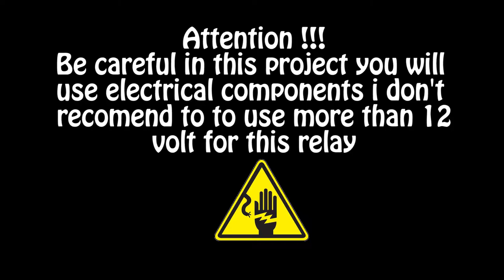How to build a relay/ electric switch/ mechanical switch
Як побудувати реле / електричний вимикач / механічний вимикач
Як пабудаваць рэле / электрычны выключальнік / механічны перамыкач
如何建立继电器/电开关/机械开关
릴레이 / 전기 스위치 / 기계식 스위치를 만드는 방법
Kung paano bumuo ng relay / electric switch / makina switch
Comment construire un relais / interrupteur électrique / interrupteur mécanique
リレー/電気スイッチ/機械スイッチの構築方法
रिले / इलेक्ट्रिक स्विच / मैकेनिकल स्विच कैसे बनाएं
Πώς να φτιάξετε ένα ρελέ / ηλεκτρικό διακόπτη / μηχανικό διακόπτη
Come costruire un rele / interruttore elettrico / interruttore meccanico
Bagaimana untuk membina relay / suis elektrik / suis mekanikal
Cum se construiește un releu / comutator electric / un întrerupător mecanic
Как построить реле / электрический выключатель / механический выключатель
Cómo construir un relé / interruptor eléctrico / interruptor mecánico
Röle / elektrikli anahtar / mekanik anahtar nasıl inşa edilir